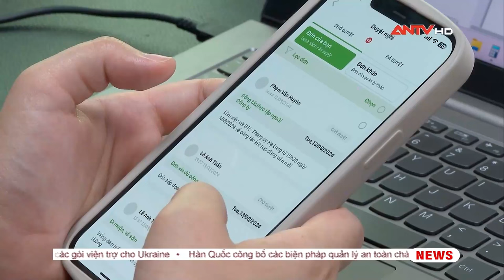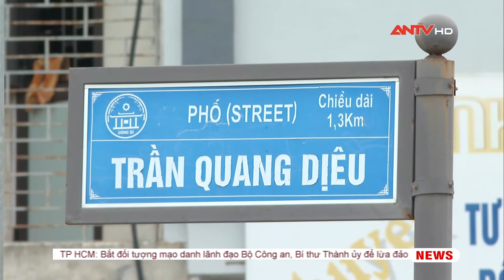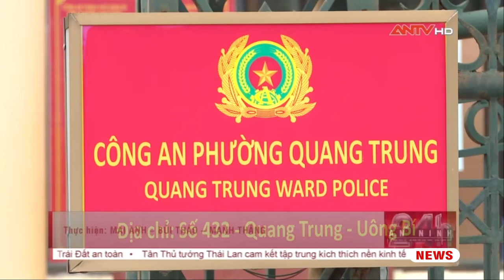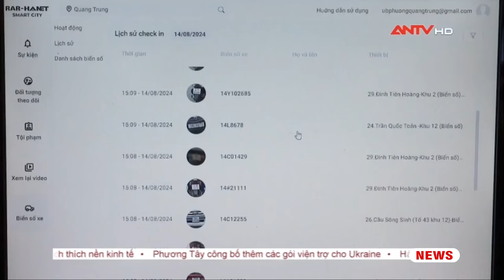Nâng cao năng lực, trình độ chữa cháy, cứu nạn cứu hộ | Thời sự an ninh ngày 7/9 | ANTV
Mời quý vị khán giả xem thêm: Tin tức an ninh trật tự nóng, thời sự Việt Nam mới nhất 24h tối ngày 7/9 | ANTV